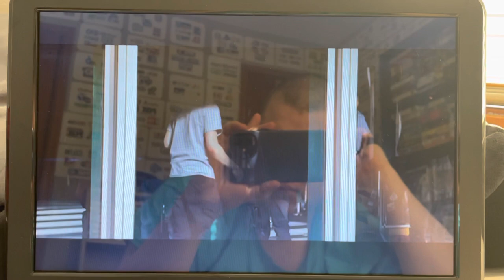Everest (2015) Commentary Ends Before End Credits